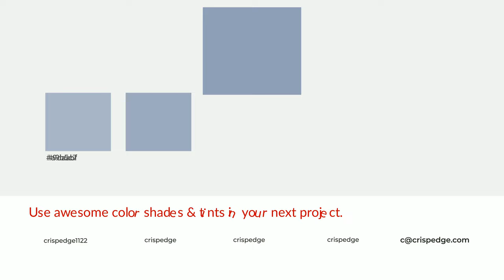Shades & Tints of Anita color 91a0b7 A Warm Blue color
Shades of Anita color 91a0b7 Warm Shades of Anita color with Blue hue for your project!

Shades
Hex 808ea2

Tints
Hex 9daabf